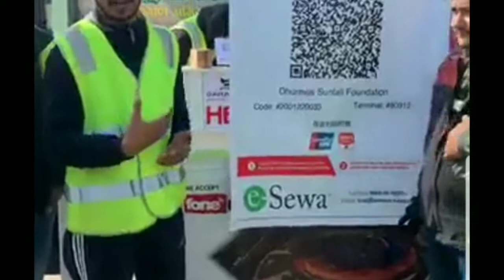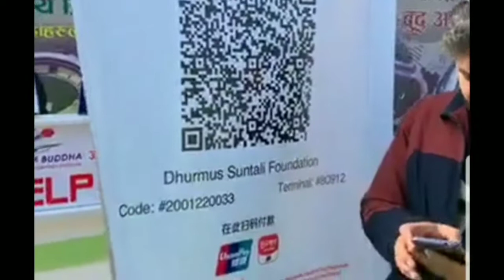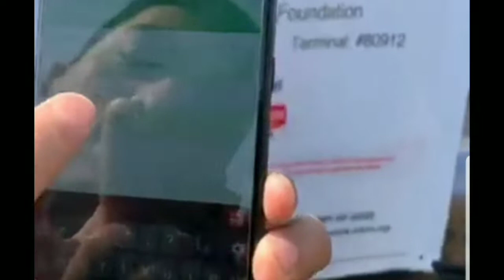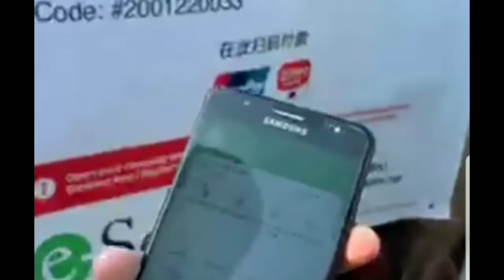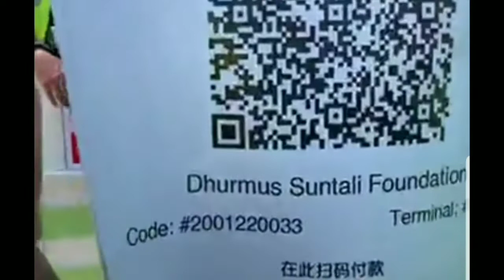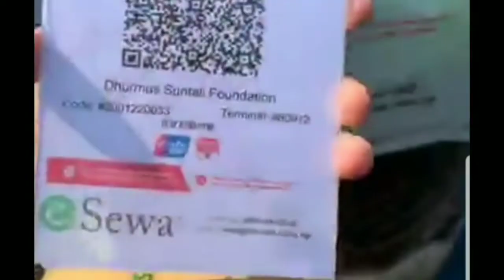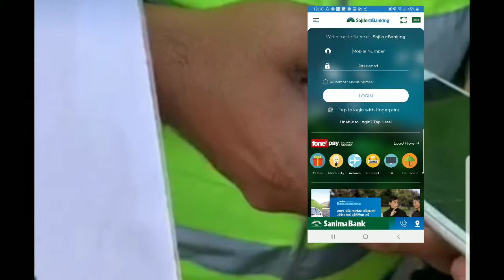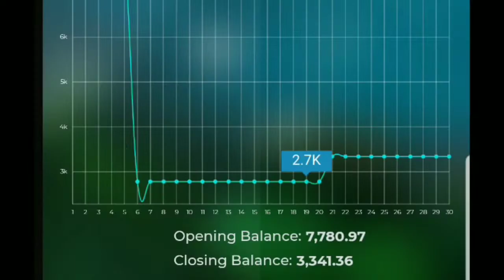धुर्मुस सुन्तली फाउन्डेसनको नया खुलासा अब बिदेशी स्वदेशी सबैले मोबाईल मार्फत सहयोग गर्न यसरी मिल्ने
धुर्मुस सुन्तली फाउन्डेसनको नया खुलासा, अब स्वदेश वा बिदेश जहाँ बसेर भयपनी आफ्नो मोबाईल बाट e-Sewa को प्रयोग गरि आर्थिक सहयोग गर्न सकिन्छ।
नेपाल देखि बिदेश सम्म यसरी गएका थिय काम को सिस्सिलामा लिन्क थिच्नुहोस।
सहयोगको लागि हार गुहार गर्दै खाडीमा एक युबक , हेर्नका लागि यो लिन्क थिच्नुहोस ।
"The Leader" नामक कार्यक्रमको चिर्फार , सत्य तथ्य खाडी मुलुक बाटै आयो येस्तो भिड्यो
17 बर्षका अर्जुन राज पौडेलको Exclusive खुलासा हेर्न यो लिन्क click गर्नुहोस।
ज्ञानेन्द्र साहीलाई कार्य सच्याउन र अर्जुन राज पौडेललाई back up भन्दै गर्जिए खाडी बाटै एक युबक । भिड्यो हेर्न यो लिन्क थिच्नुस
अर्जुनराज पौडेल र ज्ञानेन्द्र साही बिच खनिय एक युबक खाडि बाटै दिय कडा चुनौती